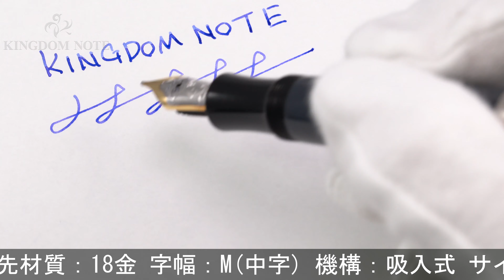MONTBLANC モンブラン 万年筆 作家シリーズ2001 チャールズ･ディケンズ M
キャップに目立つキズ、クリップに浮き、スターリングシルバー特有のくすみ、外観スレ･小キズ等使用感見られますが、通常の筆記使用に問題のない実用コンディションです。2001年18000本限定！

本体材質：樹脂、スターリングシルバー
ペン先材質：18金
字幅：M(中字)
機構：吸入式
全長：約163mm (筆記時)
胴軸径：約12mm
キャップ径：約16mm (クリップ除く)
最大径：約22mm (クリップ含む)
重さ：約43g
付属品：なし